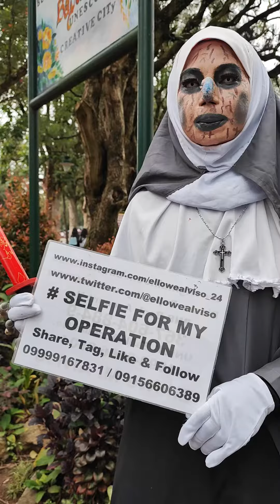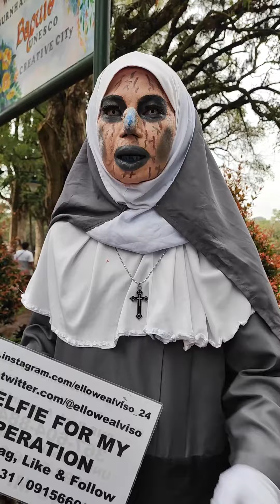BEHIND THE SCENE &BEHIND THE CAMERA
Arnold Blog
APL Vlog
APL Channel